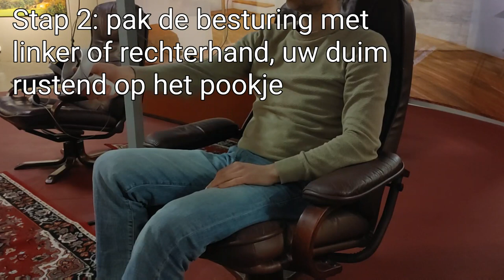Instructiefilm VR Ede Staal Verhildersum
De korte film geeft uitleg over de manier waarop je als bezoeker van het Ede Staal belevingscentrum in Museum Borg Verhildersum in Leens de VR-bril gebruikt en de controller. Ook is er uitleg hoe het VR-spel werkt. Er zijn dit jaar 3 liedjes in het spel: Mien Toentje, 't Hogelaand en Nijstoatenziel. In het spel verzamel je op verschillende manieren de coupletten van het lied. Zodra het lied compleet is zingt Ede Staal het helemaal voor je terwijl je in het landschap bent waarover hij zingt. Daarmee komen zijn prachtige teksten nog meer binnen. Kom en geniet. Volgend jaar komen er nieuwe liedjes bij. Verhildersum blijft het belevingscentrum van Ede Staal.